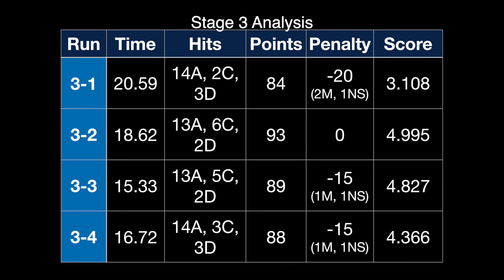Action Handgun Practice Session Zia Rifle and Pistol Club 2/1/2020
It was a beautiful morning for some action handgun practice.  I'm really enjoying my big iron 1911!  I had good runs and bad runs, but all of them were awesomely fun.  The stages were set up to practice shooting and moving, and that is what I did.  I had both a nasty jam and a personal best points per second score.  It was a great time.